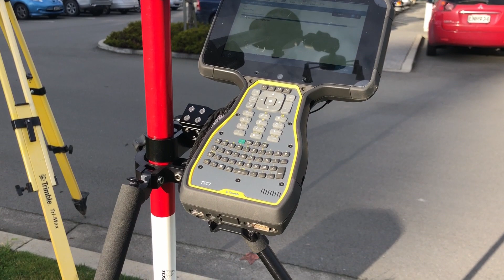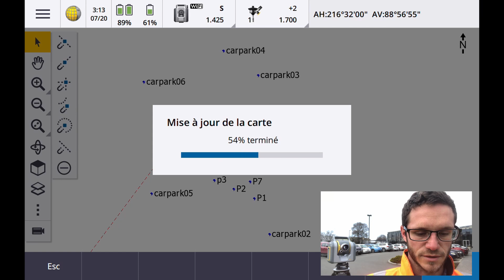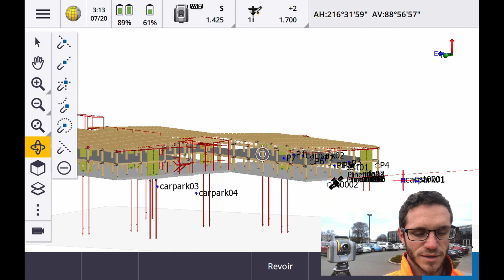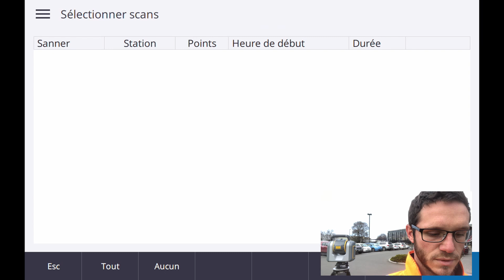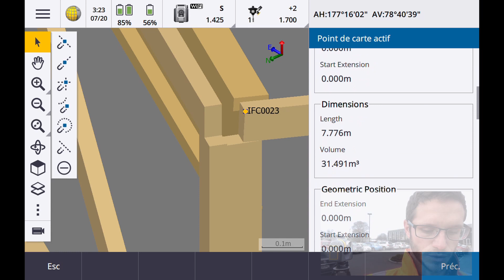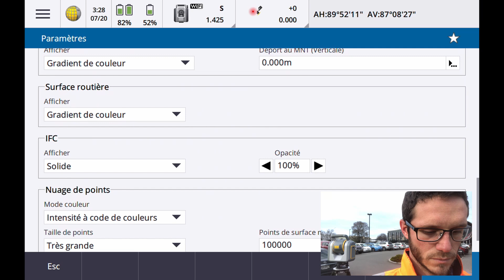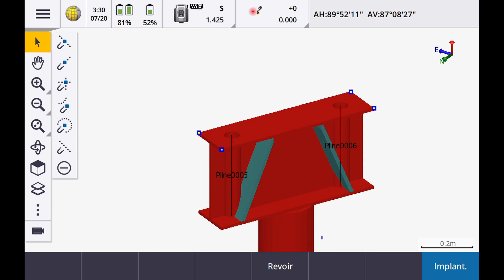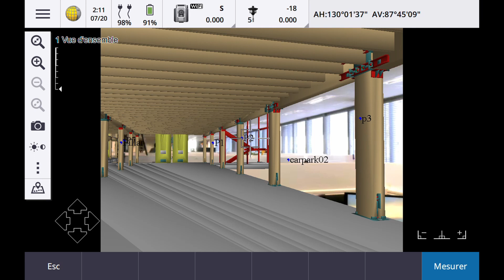Trimble Access 2020.00 - IFC amélioration (FR)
Améliorations aux fichiers IFC:
Trimble Access 2020.00 comprend les améliorations suivantes à l'émulateur GNSS :
*Maintenant vous pouvez créer des points à partir des sommets sélectionnés dans le fichier IFC et enregistrer les points dans l’étude. Pour ce faire, appuyez et restez sur la carte et sélectionnez Créer un point.
*Maintenant vous pouvez sélectionner des bords courbés (polylignes), tels que le bord d’un cylindre, lesquels peuvent ensuite être implantés comme une polyligne.
*Maintenant vous pouvez revoir les informations des attributs pour les sommets, les bords et les surfaces dans un fichier IFC dans Trimble Access. Pour ce faire, sélectionnez les entités dans la carte et appuyez sur Revoir. Si vous avez sélectionné plus d'une entité, sélectionnez-la dans la liste et appuyez sur Détails.
*Trimble Access Peut maintenant calculer l’axe central des conduites et des canalisations dans un modèle IFC. Pour ce faire, sélectionnez la conduite et puis appuyez et restez dans la carte et sélectionnez Calculer l’axe central.
*Les données des modèles IFC peuvent être affichées dans l’écran Vidéo dès que le contrôleur est connecté à un Station totale de scan Trimble SX10. Pour activer l’affichage des fichiers IFC, dans l’écran Vidéo appuyez sur  et puis sélectionnez Paramètres. Dans le groupe Options IFC, activez le bouton Superposer sur vidéo.
*Les entités sélectionnées ne sont plus perdues lorsque la capacité de sélection des autres couches dans le fichier est modifiée. Notez que si la couche dans laquelle se trouve une entité sélectionnée n’est pas sélectionnable alors la sélection est perdue.
*Amélioration de la sélection et de l’affichage des surfaces. En particulier :
**La surface sélectionnée s’affiche désormais sous forme d’une couleur bleue personnalisée au lieu de cyan afin d’obtenir un meilleur contraste lorsque la couleur du matériau initial est proche de cyan.
**La surface sélectionnée demeure lumineuse même lorsqu’elle occupe une partie faiblement éclairée du modèle.
**La surface sélectionnée est opaque même si vous êtes sur des parties transparentes du modèle.
Maintenant vous pouvez désélectionner une surface en appuyant sur celle-ci.

Pour de plus amples informations, consultez la rubrique "Modèles BIM et IFC" dans l’Aide Trimble Access.
0:00 Début
00:59 Introduction
01:21 Activer les IFCs
03:29 Changer paramétre
04:17 Entités des points IFC
05:07 Mode filaire
06:15 Calculer point central
07:11 Calculer axe central
07:50 Demo